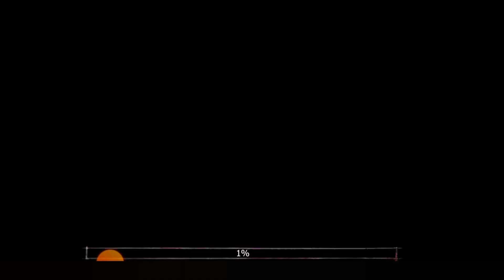Shadow Of Death Gameplay Part 15 | Adventure Level 1-1 to 1-8 | Shadow Of Death Kaise Khele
In this video you will win the level of shadow of death!

Your Quries:-
shadow of death kaise khele.
shadow of death karaoke.
shadow of death ko hack kaise karen.
shadow of death me level kaise badhaye.
shadow of death 2 ko hack kaise karen.
shadow of death hack kaise kare.
shadow of death 2 kaise khele.
shadow of death a game ka series aane wali hai jaldi.
squid game death.
video game.
shadow of death.
shadow of death android.
shadow of death gameplay.
shadow of death hack.
shadow of death mod apk.
shadow of death 2.
shadow of death mod
shadow of death apk.
shadow of death review.
shadow of death dark knight.
shadow of death code.